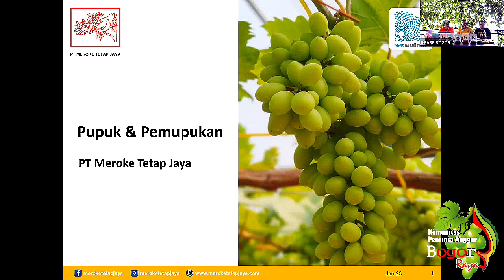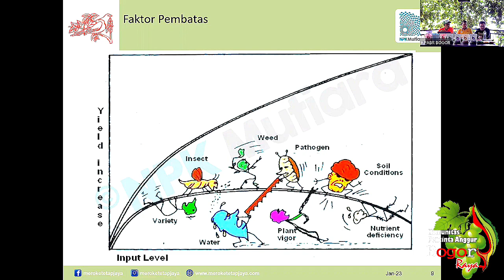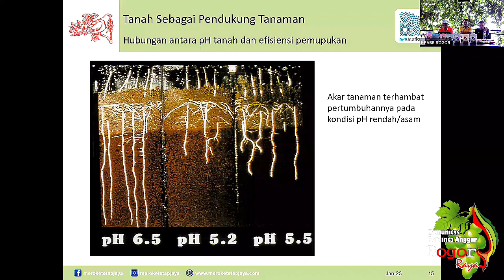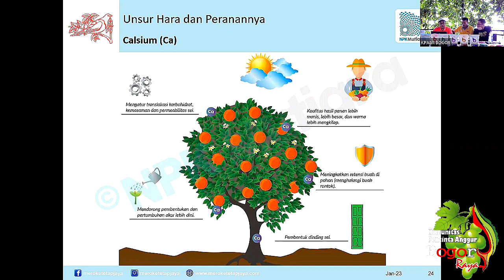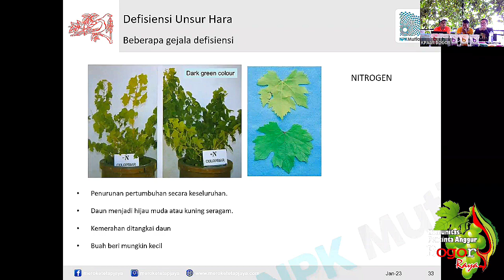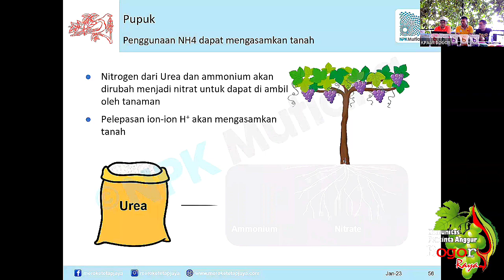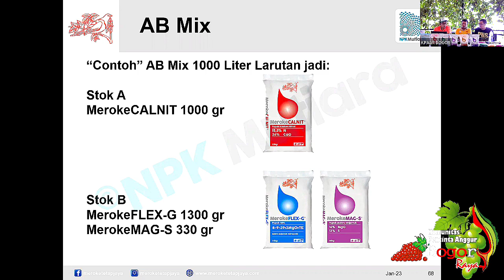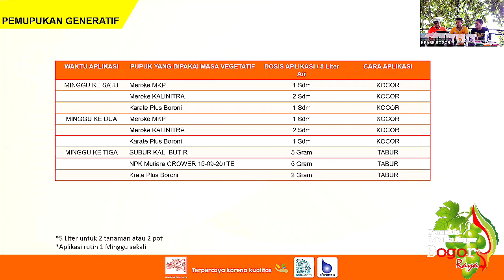NGOBRAS Eps. 6 ‼️Nutrisi Untuk Tanaman Anggur by PT Mereko Tetap Jaya